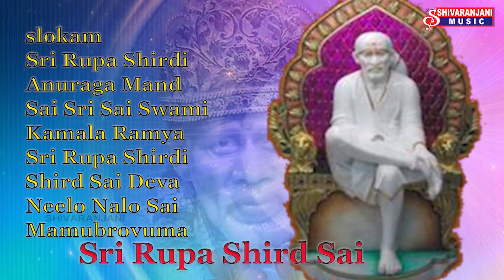SRI RUPA SHIRD SAI || sai baba devotional songs